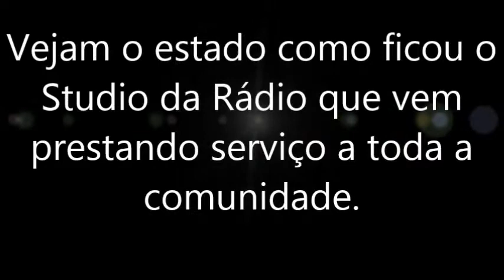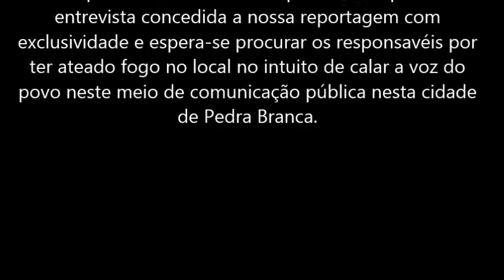Pedra Branca entrevista